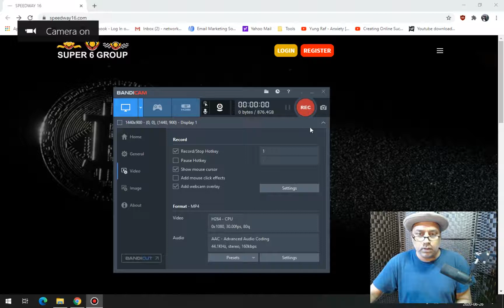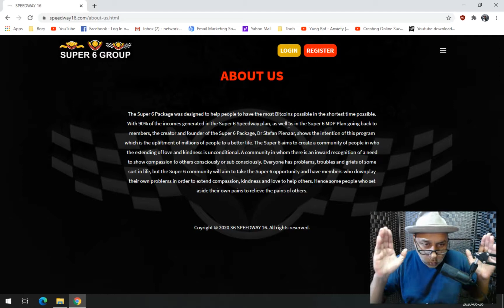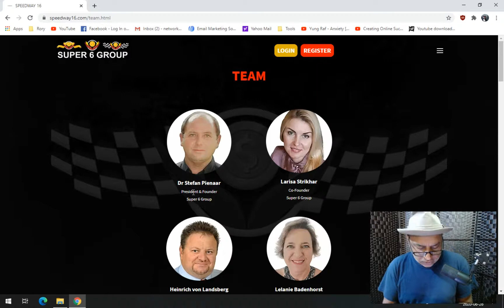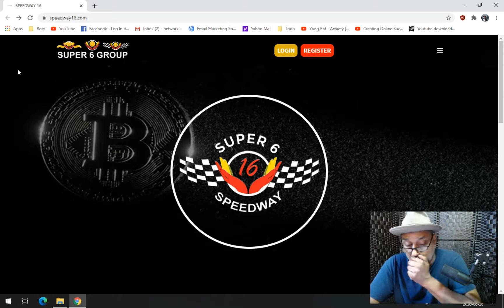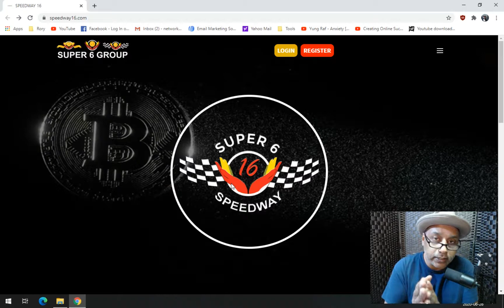Super 6 Group Review - Turn $7 Into $1M Paid in Bitcoin Over and Over? | Legit or Scam?